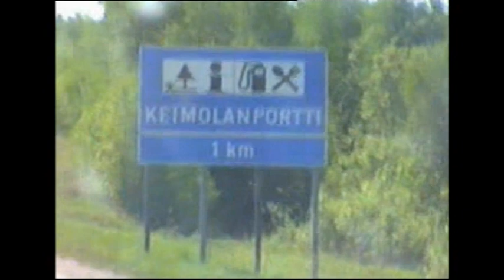A.Aalto - Haitari, hattu ja hankalat henkselit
A.Aalto keikalla Linnanmäellä vuonna 1991.